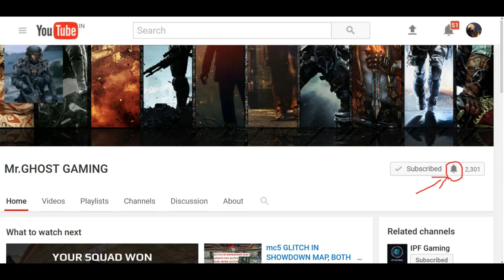ORIGIN OF IPF vs CJ PRO,STREETS,SB, MC5 SQUAD BATTLE